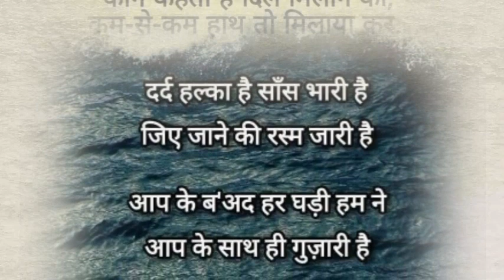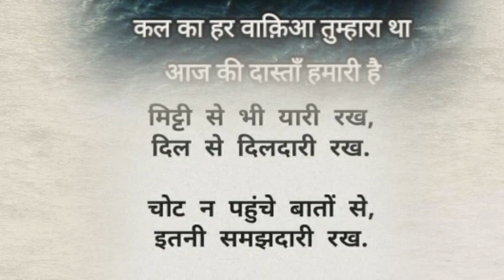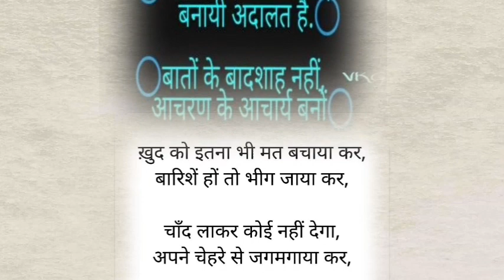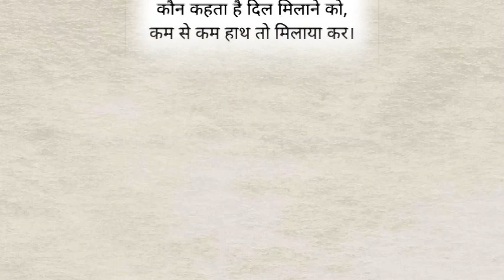દર્દ હીરા હૈ દર્દ મોતી હૈ | હિન્દી ગુજરાતી ગઝલ | gazal